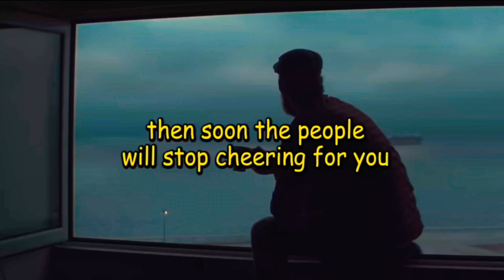How do you run the race called life?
What is the moral lesson of the race called life?
In this race called life, we think that we are always running alone. Not until we see someone who needs help more than we do. Some of them are our family, friends, and people we meet along the way.